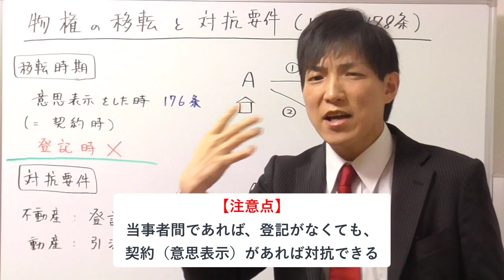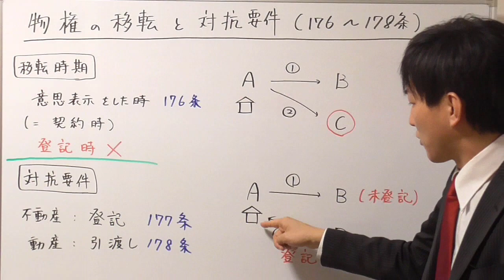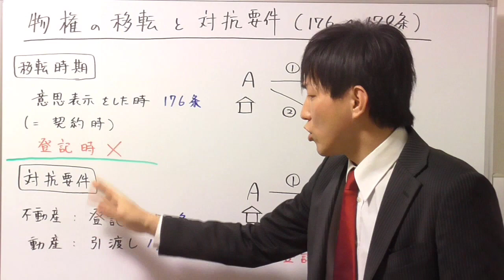【宅建】所有権はいつ移転するか？対抗要件は？